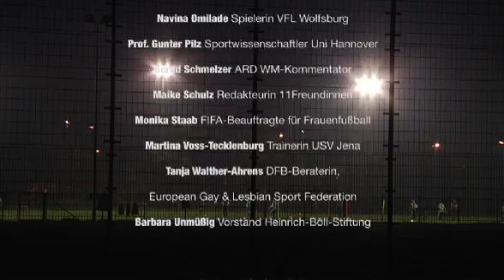Trailer: Eine Schwalbe macht noch keinen Sommer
Ein Film von Maiden Monsters.
Im Auftrag des Gunda-Werner-Instituts der Heinrich-Böll-Stiftung